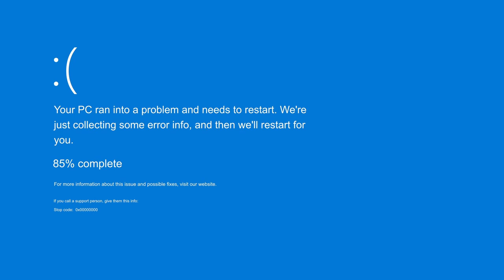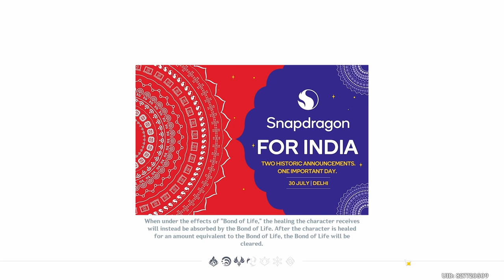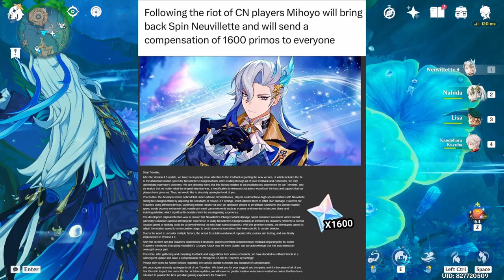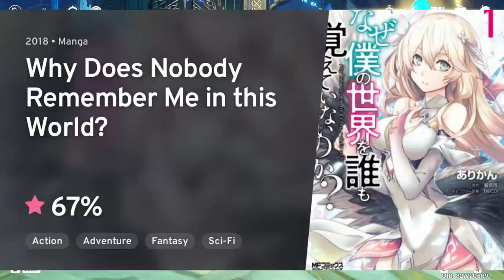A.G.S.C News Ep 44 || Blue Screen Of Death || Telugu anime || Latest Eng Dub Anime || Free Pc Games